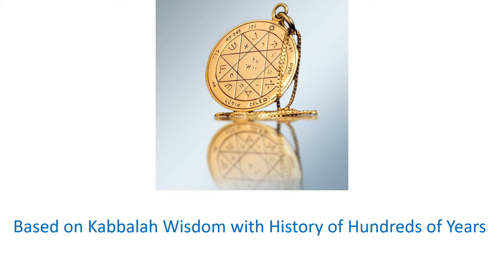King Solomon Guarding and Protection Seal | Kabbalah Amulet | Talisman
King Solomon Guarding and Protection Seal gives the owner the protection of the Heaven. It sharpens a person's ability to recognize and safely escape the danger and helps to choose the most safe way. Also the seal protects against the evil eye.

Material: Silver 925 / Silver 925 with Gold 24K
Bundled: Silver chain and gift wrapping

solomon's seal
Guarding and Protection necklace
good luck charms
amulet series
Guarding and Protection pendant
Guarding and Protection Ring
Guarding and Protection Keychain
protection amulets
the amulet
pentacles of solomon
amulets and talismans
talisman amulet
amulets for sale
Guarding and Protection amulet
Silver Ring
Silver Necklace
Silver pendant

King Solomon Guarding and Protection Seal